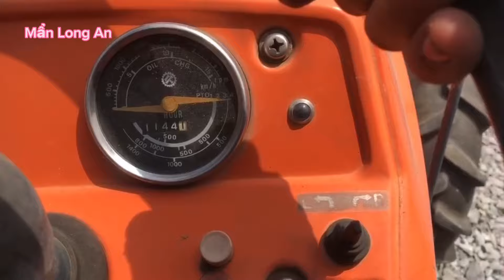Máy cày Kubota L3001 hai 4 máy cầu Zin đẹp víp hàng bãi sức sắt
Máy cày Kubota L3001 hai cầu 4 máy Zin đẹp víp hàng bãi sức sắt .
Giá 105 triệuj đầu không tại bãi ,kho bãi xã Mỹ yên bến lức long an .

Cớ
Có gi hổ trợ  Sđt
bên bãi báo giá 105) co gi thương lượng đến bãi nha g

♥️ Hello everyone:

Man Long An looks forward to your help and suggestions, including the phone number and channel introduction, thank you very